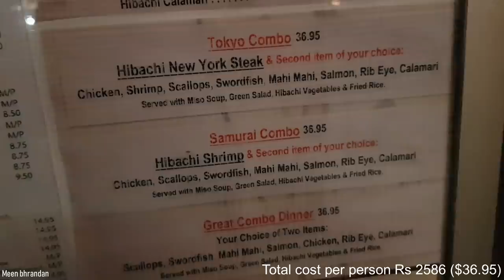Price of Haircut in USA | Teppanyaki restaurant in USA | USA യിൽ തലമുടി വെട്ടാൻ എത്ര രൂപ ?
In this video, I am showing a Japanese Teppanyaki restaurant and a hair cut in America.

Music credit to :
MR.NCS
Traditional Japanese Copyright-free Music